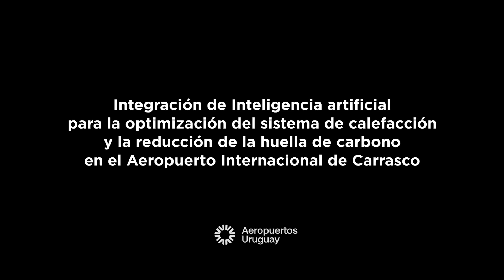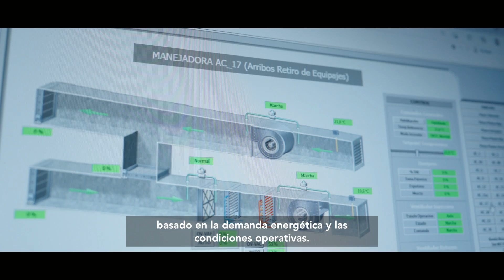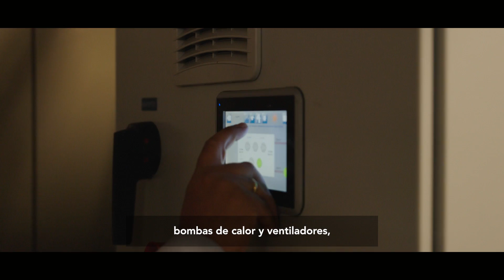Innovación y sustentabilidad en el Aeropuerto de Carrasco.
La sustentabilidad es uno de nuestros pilares estratégicos, y buscamos siempre Acercar Uruguay al Mundo de forma sostenible y respetuosa con el medioambiente. En el marco de nuestro proyecto "Aeropuerto Energéticamente Eficiente" desarrollamos un nuevo sistema que usa inteligencia artificial para la optimización del sistema de ventilación del Aeropuerto Internacional de Carrasco y reducción de nuestra huella de carbono.